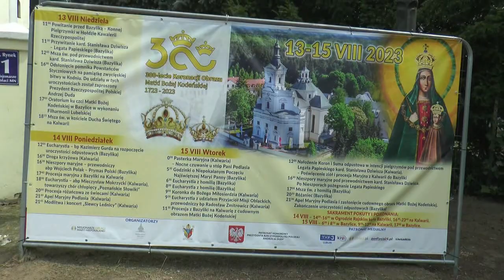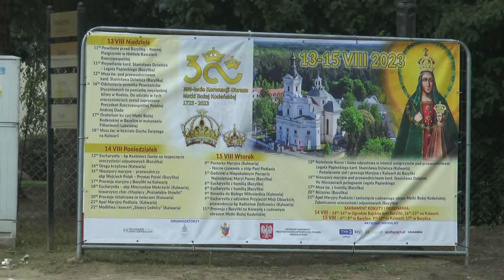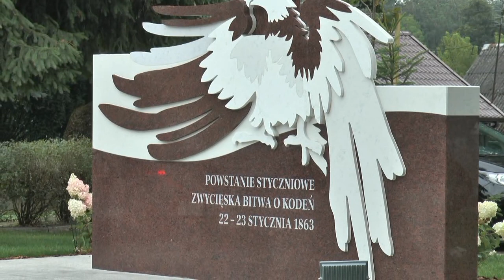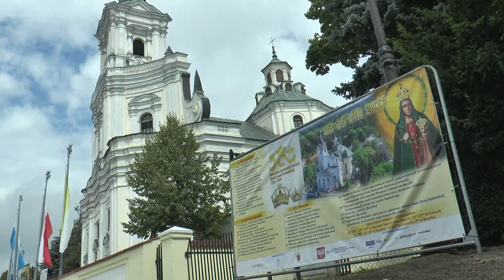Gmina Kodeń zaprasza na trzydniowe święto z okazji 300-lecia koronacji Matki Bożej Kodeńskiej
10 sierpnia przed Sanktuarium Matki Bożej Kodeńskiej w Kodniu odbyła się konferencja dotycząca przygotowań związanych z uroczystością "300-lecia Koronacji Obrazu Matki Bożej Kodeńskiej", która będzie się odbywała w dniach 13-15 sierpnia.